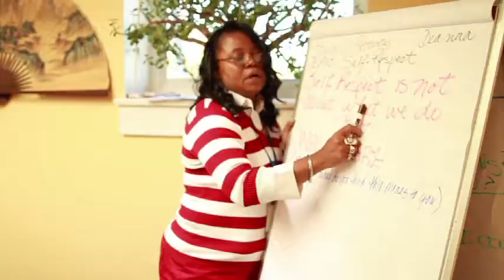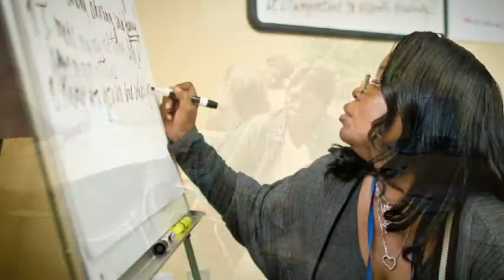Sisters Empowering Sisters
Nothing's more powerful than women helping other women.